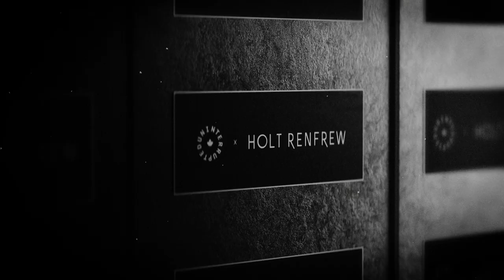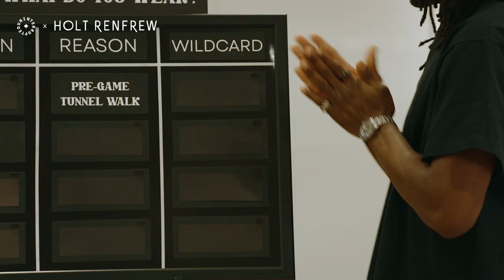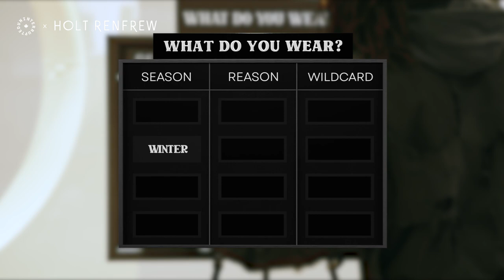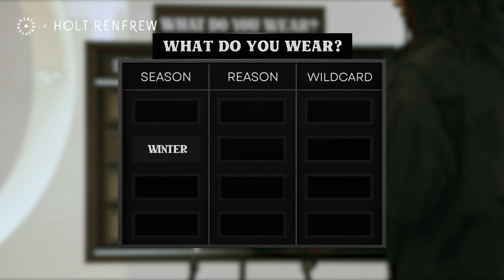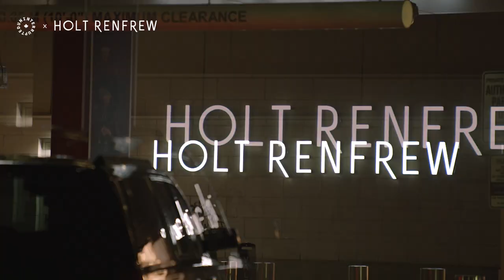What Do You Wear? with Uninterrupted Canada | Precious Achiuwa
When it comes to style, basketball player Precious Achiuwa knows what’s up. Watch as he works his magic with Fall ‘fits and shares his tips.